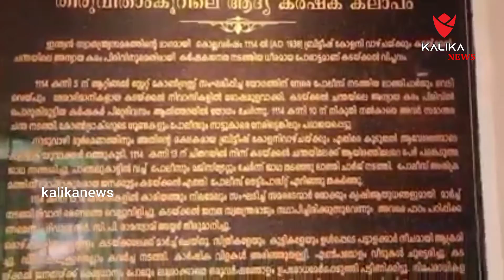14 August 2021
കടയ്ക്കൽ വിപ്ലവ സ്മാരകം. ഒരു നാടിന്റെ പോരാട്ടത്തിന്റെ. അതിജീവനത്തിന്റെ പോരാട്ട വീര കഥ. ഈ നാട്ടിലെ കക്ഷി രാഷ്ട്രീയത്തിന് അപ്പുറം ഓരോ വ്യക്തിക്കും അനീതിക്കെതിരെ ശബ്ദിക്കാൻ അവരെ പ്രാപ്തരാക്കുന്നത് ഇത്തരത്തിലുള്ള ജ്വലിക്കുന്നു സ്മരണകളാണ്. വളർന്നുവരുന്ന ഓരോ യുവത്വത്തിനും ഈ സ്മാരകം ഒരു പ്രേരക ശക്തിയാണ്. എന്നും തലഉയർത്തി നിൽക്കട്ടെ ഈ വിപ്ലവ സ്മാരകം.